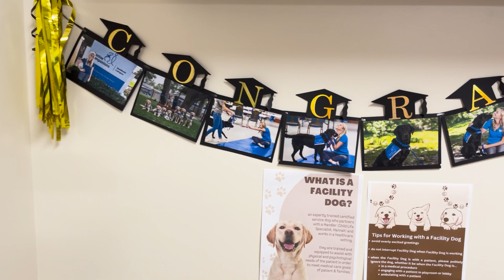Paws-itive Healing: St. Joseph’s Children’s Hospital Welcomes New Furry Miracle Worker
St. Joseph’s Children’s Hospital recently welcomed its first-ever facility dog, Revere, a 2-year-old Labrador Golden Retriever mix.